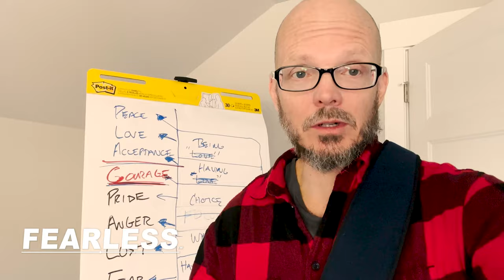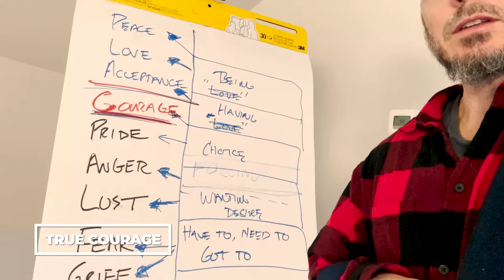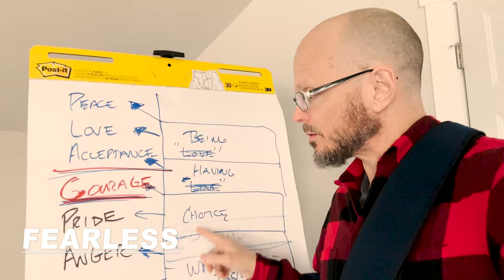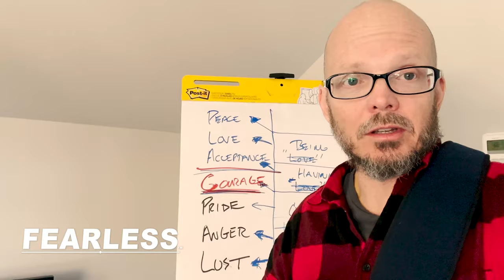Stuck Releasing Neg Emotions (Do this!)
Do you find yourself getting stuck when it comes to releasing negative emotions? This can hold you back from attracting the women you want. In this video, I share a simple and powerful technique that will help you clear out the emotional baggage and start living your best life.